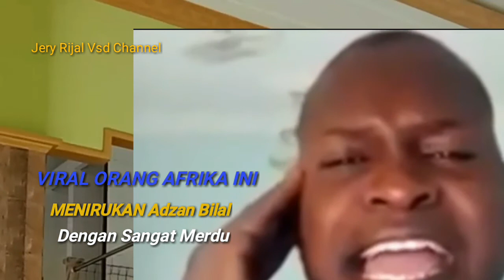VIRAL ORANG AFRIKA INI Menirukan Adzan Bilal Dengan sangat merdu